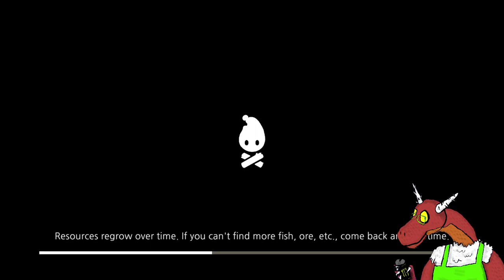Sometimes the way to do science is to enjoy some Flan and Kimchi.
That's just how science works.